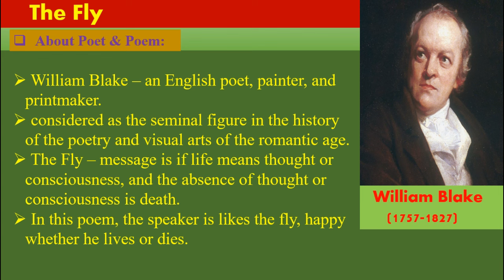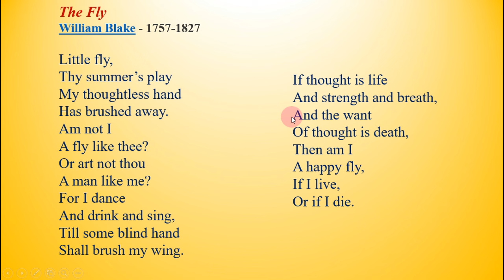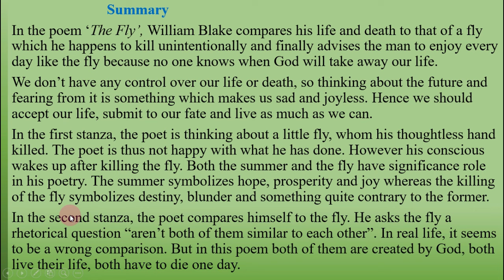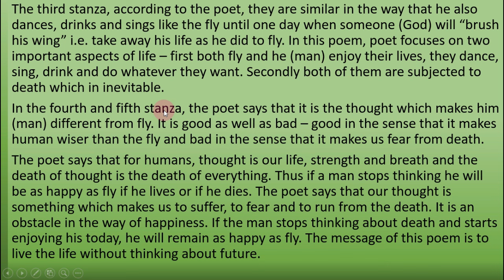The Fly (poem) by William Blake (Visions) BBA/BBS 2nd year English New Course TU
This video is on the discussion and Nepali explanation of the famous poem 'The Fly' by William Blake. Here, in this video, we have also provided the detailed summary, analysis and theme or message of the poem.
BBA/BBS 2nd year English New course
Visions